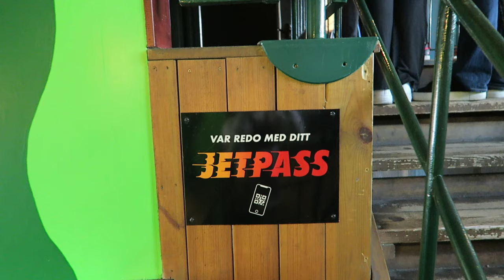Vilda Musen Off-Ride Footage, Grona Lund Gerstlauer Wild Mouse | Non-Copyright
Vilda Musen is a unique wild mouse at Grona Lund.  This Gerstlauer bobsled is placed above buildings and intertwined with the Jetline roller coaster.  The two rides even share some supports!